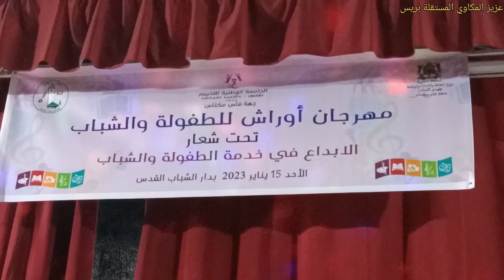20 janvier 2023